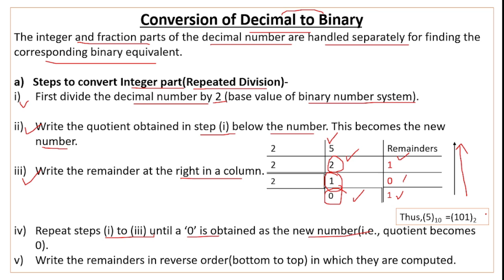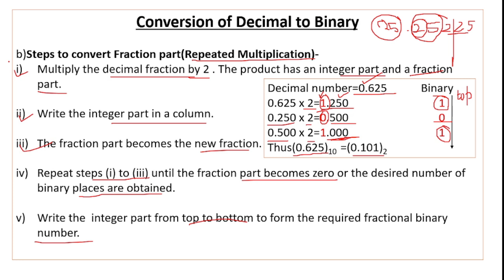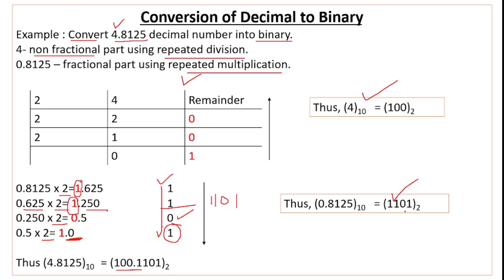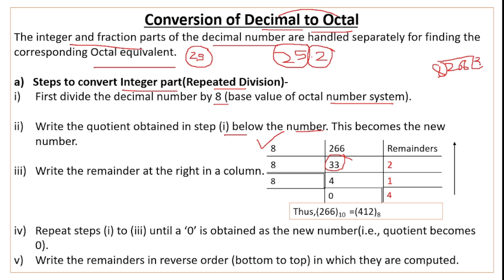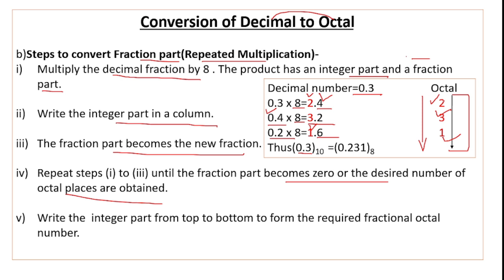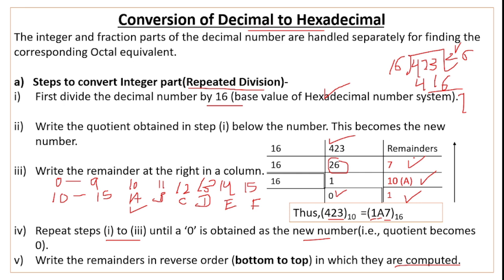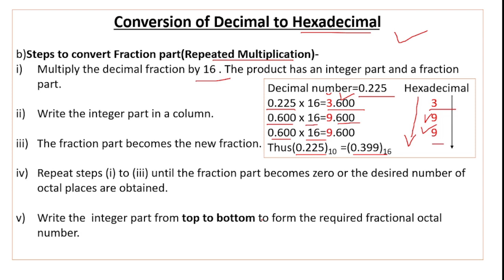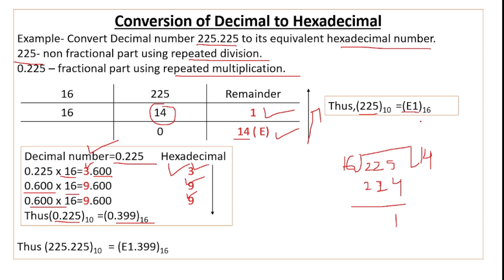Decimal Number Conversion | Decimal Number Conversion to Binary , Octal and Hexadecimal Number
Decimal Number Conversion | Decimal Number Conversion to Binary , Octal and Hexadecimal Number | Number System